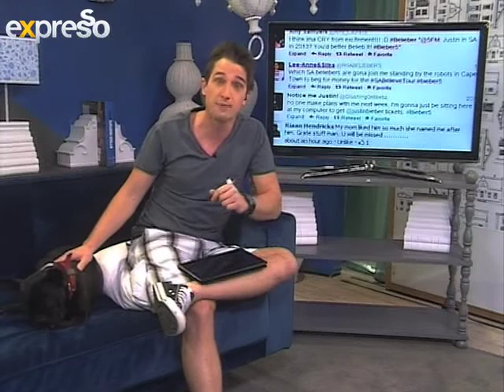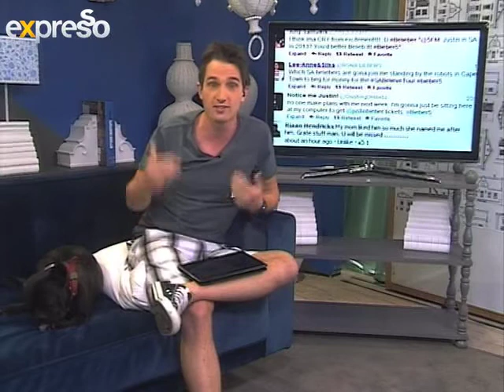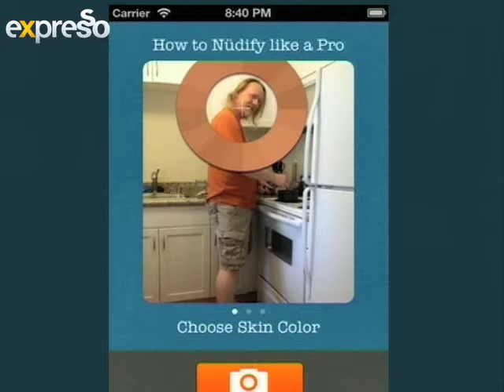Social Media Report with Grant Hinds (26.11.2012)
Grant hinds takes us through whats trending online with the social Media report.